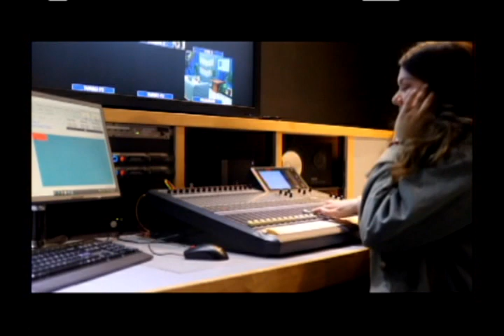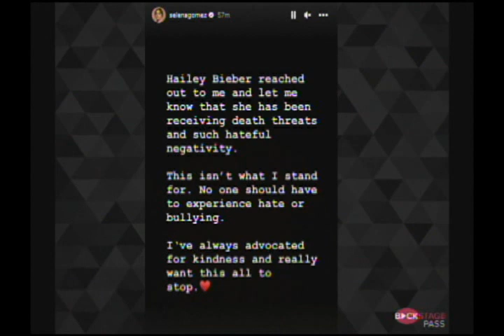Backstage Pass #2411 3-29-23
This Backstage Pass is Oscar-worthy, mailing because that's where Eric & Hannah are focusing their discussion. They've got the winners along with their own opinions plus all the usual segments.

We're going to roll out the red carpet even if it has changed to champagne for this year's ceremony.